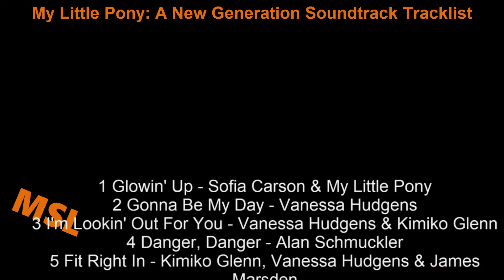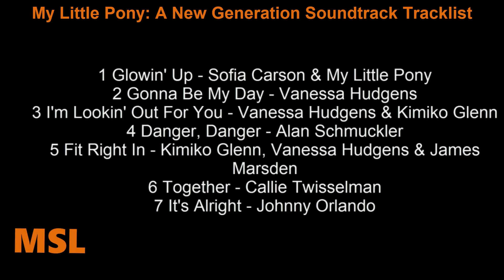My Little Pony A New Generation Soundtrack Tracklist | Netflix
My Little Pony A New Generation Soundtrack Tracklist
🎵 Amazon Digital

Source: Movie
Genre: Original Motion Picture Soundtrack
Release Date: September 24, 2021

1 Glowin' Up - Sofia Carson & My Little Pony
2 Gonna Be My Day - Vanessa Hudgens